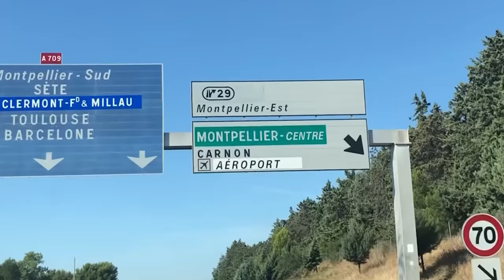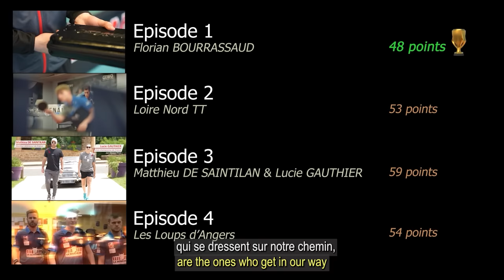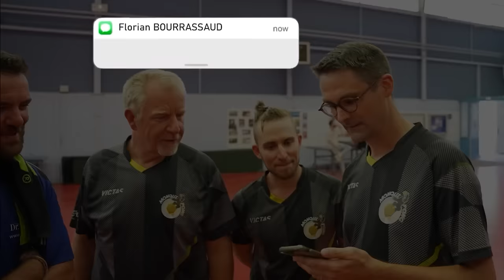Pongistes amateurs VS Pongistes pros - épisode 5 : le clan Lebrun (Part 1)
🎬 Le voici ce tant attendu épisode 5, après ...quelques centaines d'heures de montage !
✂️ Il est tellement riche que nous avons décidé de le segmenter en 2 parties pour pouvoir montrer un maximum des choses que nous avons vécues lors de cette journée inoubliable (l'épisode non segmenté fait 47 minutes au total !)
🙏 Un grand merci aux différents protagonistes de cette vidéo côtés pros  (Alexis Lebrun, Félix Lebrun, Esteban DORR, Laurent Cova, Nathanael Molin) ainsi qu'aux financeurs de cet épisode exceptionnel qui ont su conjuguer leurs efforts pour permettre sa réalisation : la Ligue Auvergne Rhône-Alpes de Tennis de Table, Pongistic et le Comité du Rhône de Tennis de Table
🏓 "Enjoy" comme y disent outre-manche !

00:00 : Introduction
05:04 : Alexis Lebrun VS Julien
13:48 : Esteban Dorr VS Didier
20:05 : Laurent Cova VS Anthony